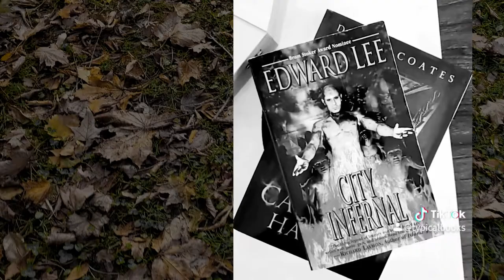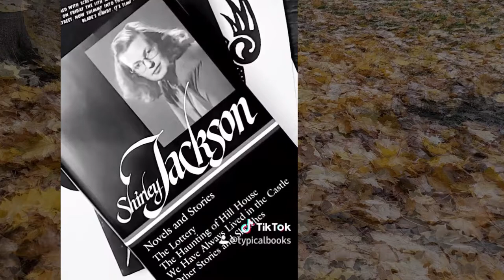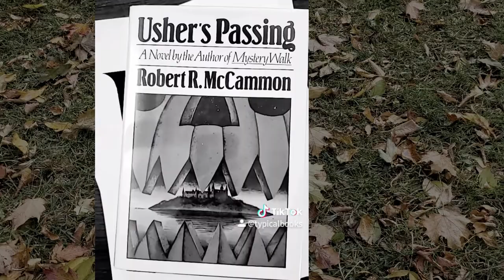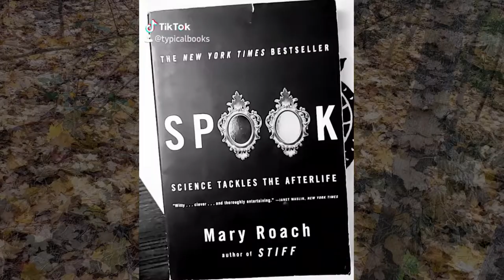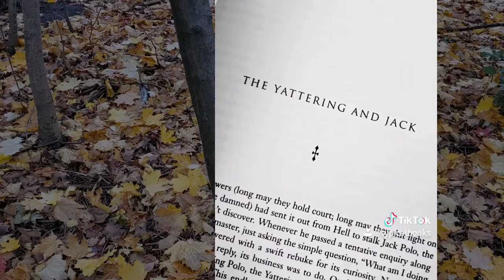Typical Books ~ A Spooky Alphabet A to Z for Halloween!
Today on Typical Books we have a little A to Z of horror literature! A while ago, I did a 26-video run of recommendations on TikTok so I thought I'd share it here too!
There are more than one book for each letter and sometimes it is an author name since this is not as easy as it seemed!

Happy Halloween!

I have a story in Local Haunts! The Booktube Anthology!